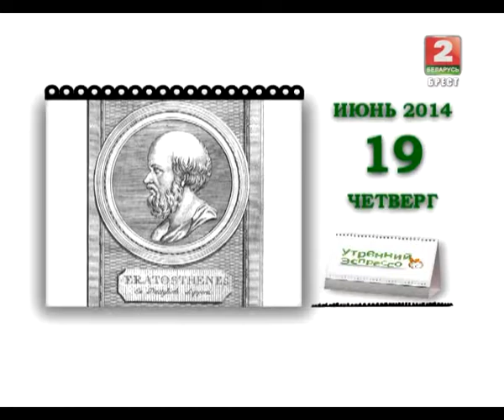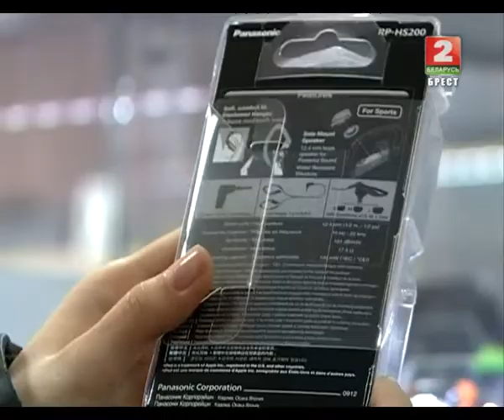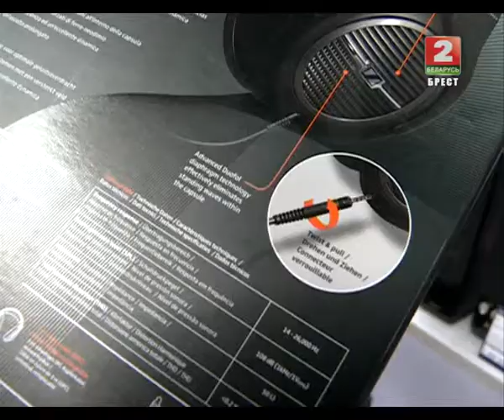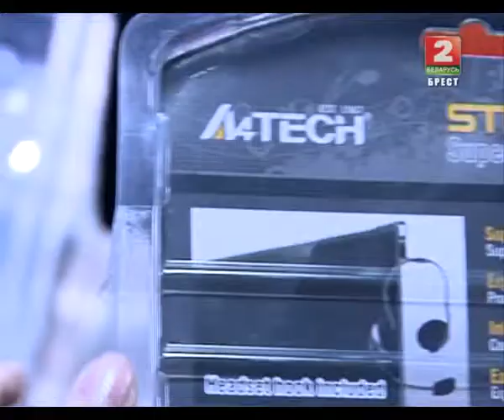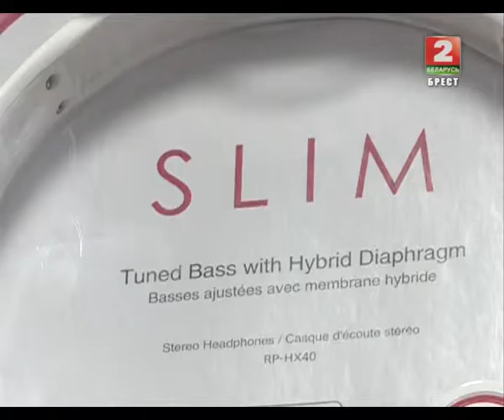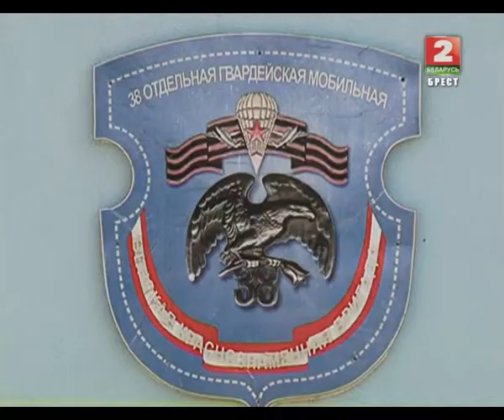Утренний эспрессо 19-06-14